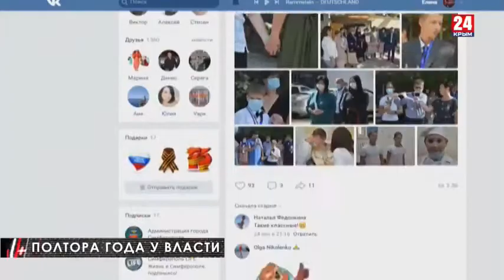Пятница. Вечер. Выпуск от 19.02.21